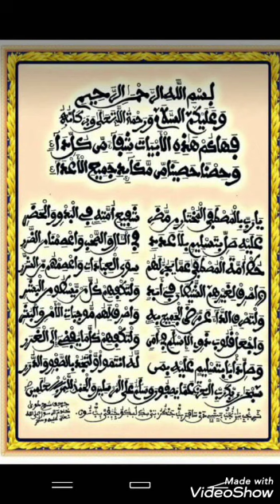Prières sur les écrits de Serigne Touba khadim Rassoul pour ce sauver des pendémies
émission télévisé parlant sur la médecine traditionnelle et l'ensemble des maladies et des plantes guérissant les maladies de la diaspora